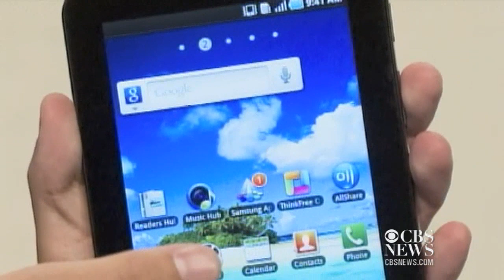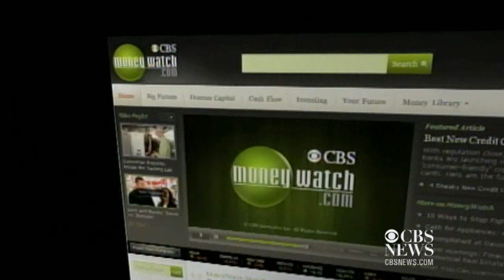Apple sells 3 million copies of Mountain Lion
The Federal Reserve kicks off its two-day policy meeting, business is booming for Chrysler, and Apple is posting brisk sales for Mountain Lion. Ashley Morrison reports.